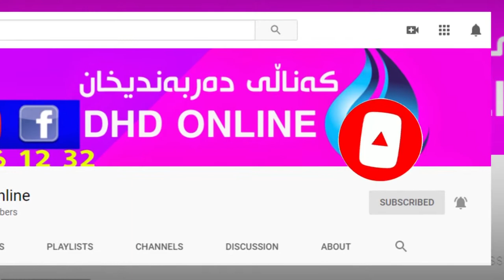هیچ بەڕێوەبەرێکی قوتابخانە بۆی نیە قوتابی خاوەن پێداویستی تایبەت وەرنەگرێت